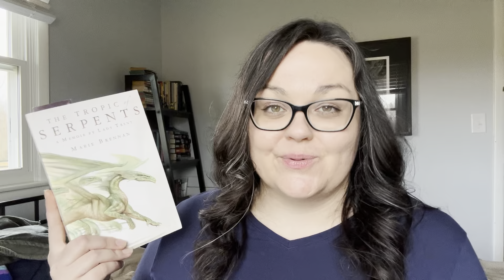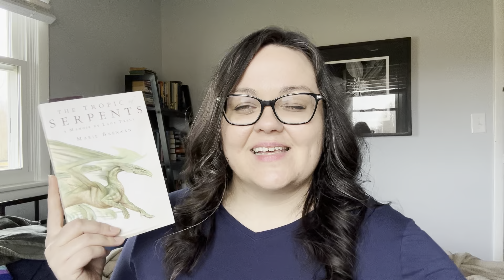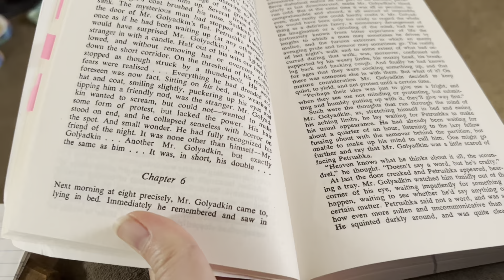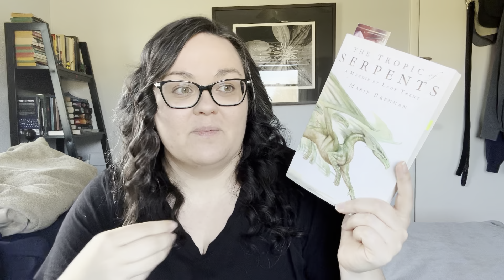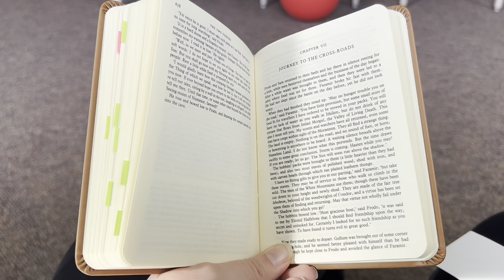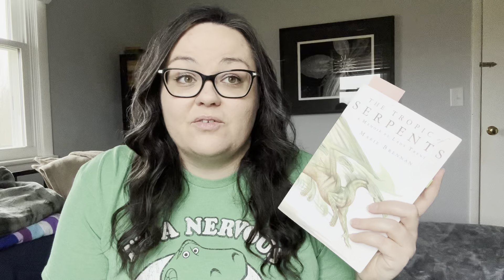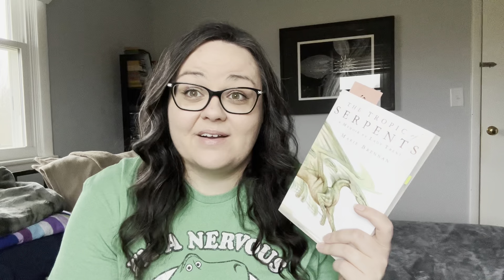READING VLOG//closing out february with some great reads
I post every Tuesday and Saturday. This is the final weekly reading vlog for February and welovejenny! Let me know what you've been reading in the comments.

Bookish Wishlist:

In This Video:
0:00 What I'm Reading This Week
4:56 Interlude the First
5:34 Finishing The Double
8:46 Fast. Feast. Repeat.
11:10 Progress in Two Towers
12:55 Struggling with Tropic of Serpents
15:29 Interlude the Second
16:06 Tropic of Serpents Update
17:28 A Love Letter to The Two Towers
20:45 Outro

Books/Stuff Mentioned:
The Double (reading with @ChristyLuisDostoevskyinSpace and Penny)
Andy Serkis' Two Towers
Fast. Feast. Repeat.
The Tropic of Serpents (reading with @whitneydrew)